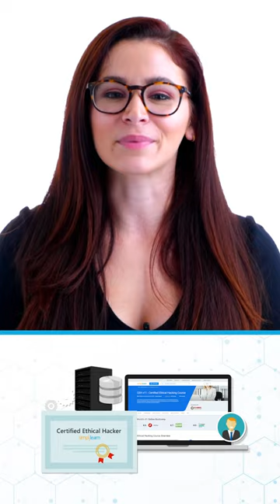Ethical Hacking In 1 Minute | What Is Ethical Hacking? | Simplilearn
In this Simplilearn video on Ethical Hacking in 1 Minute, you will get a quick glimpse of the ethical hacking process. Here, we will briefly understand what is ethical hacking and the various stages of ethical hacking.
 So, let us begin!
The topics covered in this video on Ethical Hacking are:
What Is a Cyberattack?   00:00:00
White Hat Hackers   00:00:13
Ethical Hacking Phases  00:00:25
Ethical Hacking Career  00:00:44

This Certified Ethical Hacker-Version 11 course will teach you the latest commercial-grade hacking tools and techniques. This course trains you on the advanced step-by-step methodologies that hackers actually use, such as writing virus codes and reverse engineering, so you can better protect corporate infrastructure from data breaches. This ethical hacking course will help you master advanced network packet analysis and advanced system penetration testing techniques to build your network security skill-set and beat hackers at their own game.

Why is the CEH certification so desirable?
The EC-Council Certified Ethical Hacker course verifies your advanced security skill-sets to thrive in the worldwide information security domain. Many IT departments have made CEH certification a compulsory qualification for security-related posts. CEH-certified professionals typically earn 44 percent higher salaries than their non-certified peers. The ethical hacking certification course opens up numerous career advancement opportunities, preparing you for a role as a computer network defence (CND) analyst, CND infrastructure support, CND incident responder, CND auditor, forensic analyst, intrusion analyst, security manager, and other related high-profile roles.

What are the course objectives?
Simplilearn’s CEH v11 Certified Ethical Hacking Course (earlier CEH v10) provides hands-on classroom training to help you master the same techniques that hackers use to penetrate network systems and leverage them ethically to protect your own infrastructure.

This extensive ethical hacking course focuses on 20 of the most popular security domains to provide a practical approach to essential security systems. You will learn to assess computer system security by using penetration testing techniques; scan, test, and hack secure systems and applications, and gain hands-on experience with sniffing, phishing, and exploitation tactics. This ethical hacking course is aligned with the latest CEH v11 by EC-Council and will adequately prepare you to increase your blue team skills.

Who should take the Ethical Hacking Course?
The Certified Ethical Hacker CEH training course is best suited for:
- Network security officers and practitioners
- Site administrators
- IS/IT specialist, analyst, or manager
- IS/IT auditor or consultant
- IT operations manager
- IT security specialist, analyst, manager, architect, or administrator
- IT security officer, auditor, or engineer
- Network specialist, analyst, manager, architect, consultant, or administrator
- Technical support engineer
- Senior systems engineer
- Systems analyst or administrator